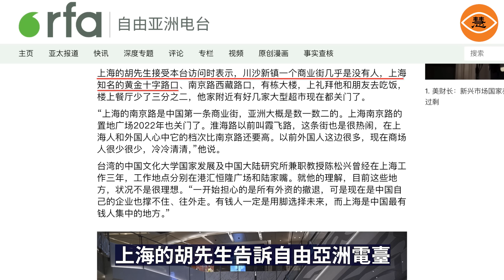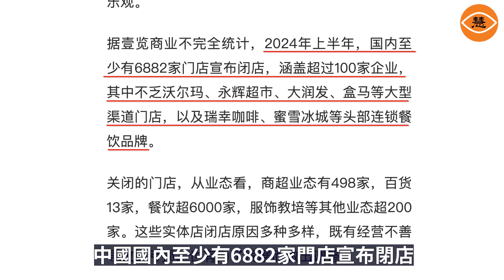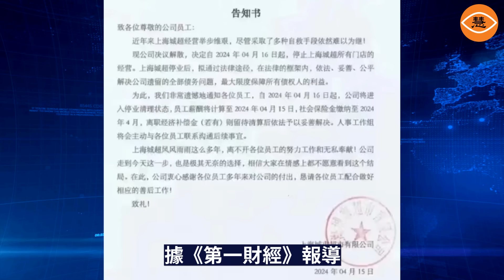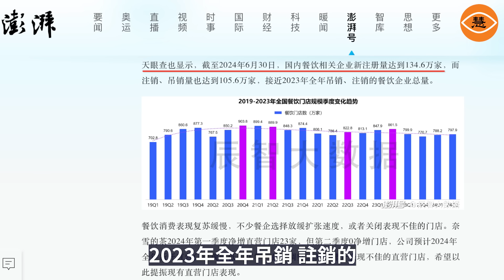上海梅龍鎮商場宣布停業 半年內中國已有近7000家門店關閉 經濟寒冬全行業無一倖免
中國經濟持續下滑，內需消費疲軟。近日，上海知名的梅龍鎮廣場在微信公眾號上發布公告稱，梅龍鎮廣場（含商場、辦公樓及地下停車場）內，除美國駐上海總領事館外的其他商戶和租戶，均從8月1日起歇業。開業26年的梅龍鎮商場就此關閉。據不完全統計，中國今年上半年共有6882家門店關閉，涵蓋超過100家企業。